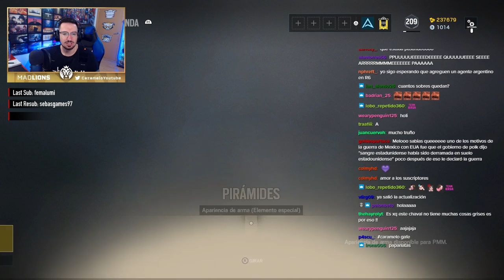EL OPENING MÁS BESTIA que he HECHO *tremenda suerte* | Caramelo Rainbow Six Siege Gameplay Español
EL OPENING MÁS BESTIA que he HECHO *tremenda suerte* en este Gameplay de Rainbow Six Siege español en Shadow Legacy.

▬▬▬▬▬▬▬▬▬ INFORMACIÓN SETUP ▬▬▬▬▬▬▬▬▬
● CPU: Intel Core i9-9900K 3.6Ghz
● MB: Asus Prime Z390-A
● Ratón: SteelSeries Rival 300
● Cᴀsᴄᴏs: Sades A6
● Micrófono: Blue Yeti
● Fuente Alimentación: 800W Mars Gaming
● Teclado: Newskill Seiryu